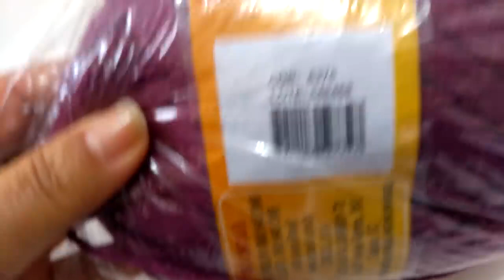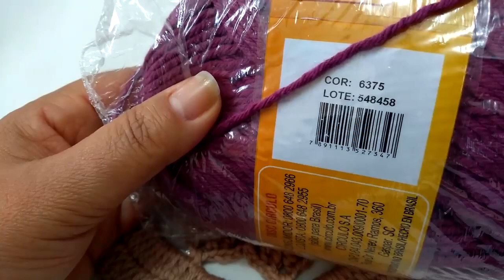1/ 2 Tapete Charlotte em crochê com Maria José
1 novelo de Barroco Maxcolor número 6 na cor 6375 de 400g.
1 novelo barroco Maxcolor número 6 na cor 8001 de 400g .
1 barroco Maxcolor número 6 na cor 6116 de 200g.
agulha número 3.50.
tesoura.
1 bastão de cola quente.
tamanho da peça 0,90cm.